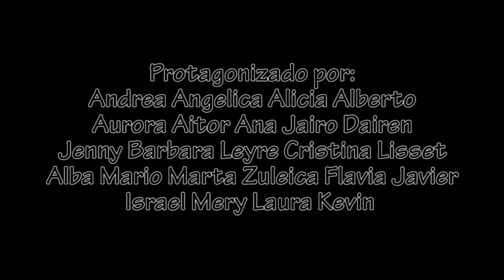Lipdub Colectivo Cuatro Gatos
Lipbud realizado por los alumnos del curso de monitores y directores de ocio y tiempo libre, organizado por el Colectivo Cuatro Gatos de Santander (Cantabria).